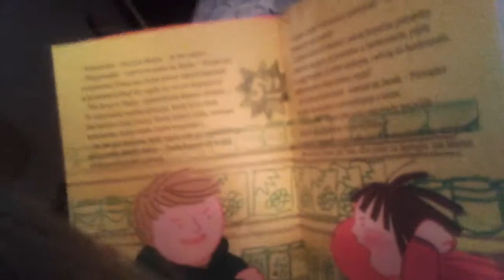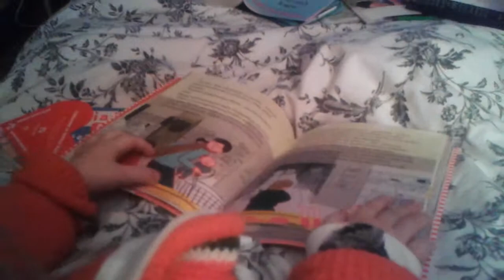Basia czyta o Basi part 2